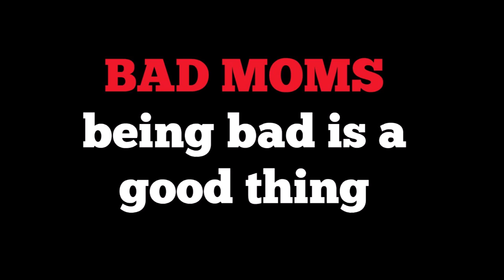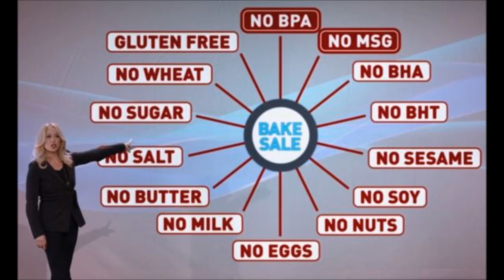Bad Moms - Movie Review (Non-Spoilers)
Today I review the film "Bad Moms" and discuss what I thought of the film as a whole, including the characters, the plot, the dialogue, specific scenes, etc.

Directed By: Jon Lucas and Scott Moore

Stars: Mila Kunis, Kristen Bell, Kathryn Hahn, Jada Pinkett Smith, Christina Applegate, Annie Mumolo and Jay Hernandez.

Synopsis: Amy (Kunis) has a great husband, overachieving children, beautiful home and successful career. Unfortunately, she's also overworked, exhausted and ready to snap. Fed up, she joins forces with two other stressed-out mothers (Bell, Hahn) to get away from daily life and conventional responsibilities. As the gals go wild with their newfound freedom, they set themselves up for the ultimate showdown with PTA queen bee Gwendolyn and her clique of seemingly perfect moms.

My EP “Live 2 Worship” is now available!